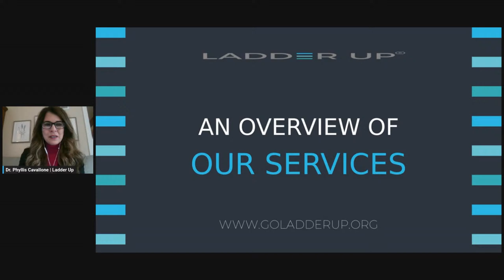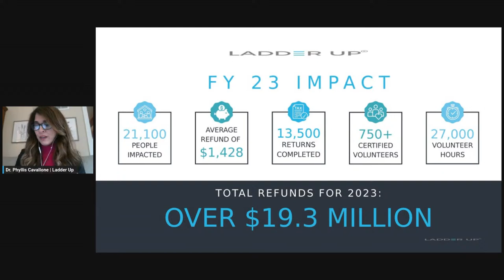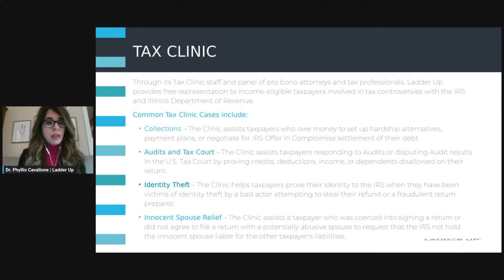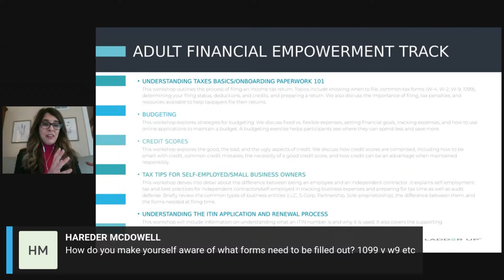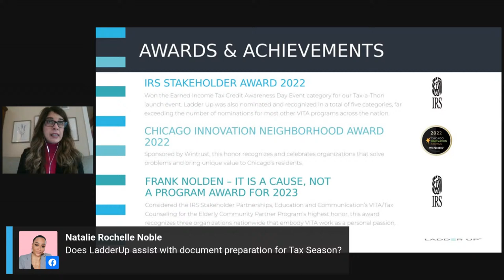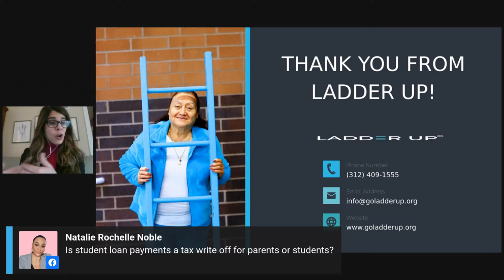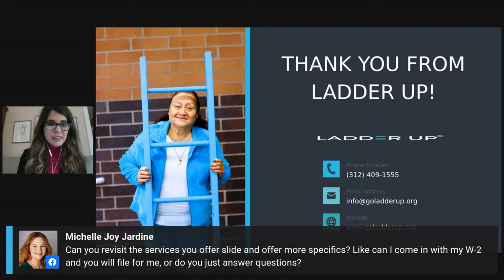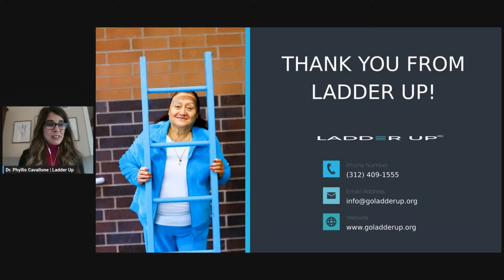Money Mondays with Melissa ft. Ladder Up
The Chicago Treasurer’s Office has been on a mission to financially empower Chicago residents with a combination of financial literacy resources, credit and money management workshops and resources, as well as provide resources and valuable information for small and emerging business. Our goal is to financially empower all Chicago residents.  Every 3rd Monday of the month, our office hosts “Money Mondays” which reminds us to pay attention to our financial well-being. Experts from the financial services industry share information and advice that builds a path to a more prosperous future.